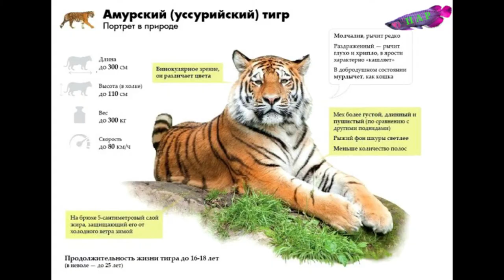Цирк.Амурские тигры.(Данены животные)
Рубрика Данены животные.